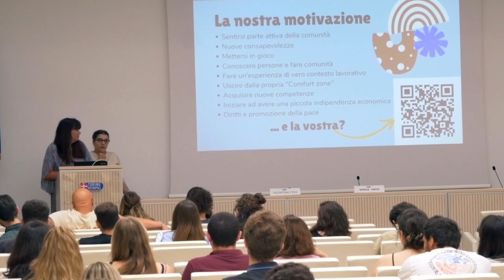Al via il nuovo percorso di Servizio civile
Sono stati accolti da Valentina Cera, consigliera della Città metropolitana di Torino delegata alle Politiche giovanili, giovedì 29 giugno nell’auditorium di corso Inghilterra 7, i ragazzi e le ragazze che stanno per iniziare il Servizio civile nazionale, la scelta volontaria e consapevole di dedicare 12 mesi della propria vita al servizio della Comunità.
Abbiamo intervistato i ragazzi che ci hanno raccontato la loro esperienza dello scorso anno.